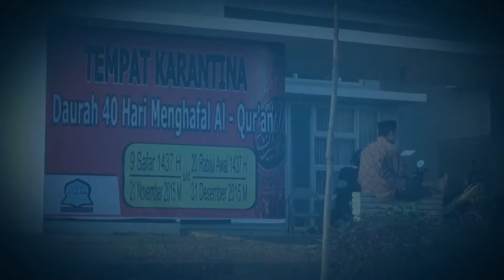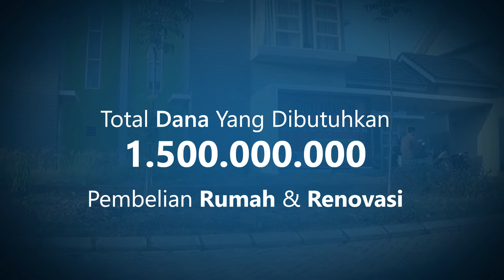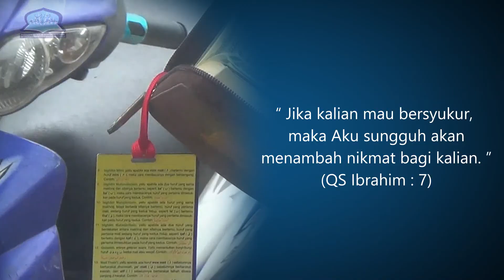Pengadaan Markaz AMT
1. Untuk Daurah 40 hari
2. Program Khusus 1 Tahun Menghafal Al Qur'an Dan Bahasa Arab
dan kegiatan lainnya